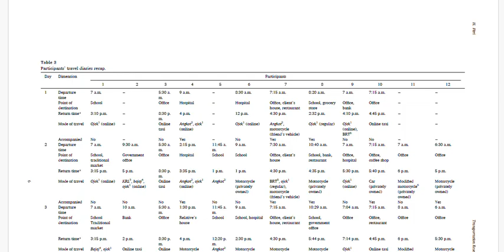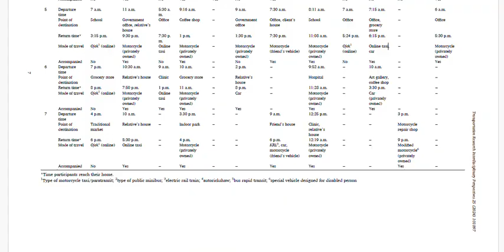Sunday, October 20 2024 11 54 Wib Exploring travel behavior among women with disabilities in Jakarta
Although interest in the travel patterns and behavior of women is increasing in the field of transportation studies,
there is a notable lack of discourse surrounding the travel behavior of women with disabilities. In fact, the
current prevalence of disabilities among women exceeds that of men. Conversely, women with disabilities
experience elevated levels of risk in transportation as a result of various circumstances, including budgetary
constraints, safety and security concerns, and discriminatory practices. Conversations about the travel behavior
exhibited by women with disabilities might contribute to developing appropriate transportation strategies and
enhancing the productivity and mobility of women with disabilities. This study explored the behaviors of women
with disabilities in DKI Jakarta, Indonesia. This was accomplished by examining the travel diaries of 12 participants
for one week, followed by interviews. The findings indicate certain resemblances in travel behavior
between women with disabilities and women in the general population. However, disparities are shown
regarding trip chaining frequency, transportation modes utilized, and companionship during travels. This study
also emphasizes the significance of advancing assistive technology in transportation to address the travel needs
and barriers of women with disabilities. The aim is to enhance their independence, particularly while fulfilling
significant domestic responsibilities and facilitating their engagement in the workforce.

1. Exploring Travel Behavior Among Women with Disabilities in Jakarta
Terbit di jurnal Transportation Research Interdisciplinary Perspectives (Q1)
Dapat diakses di: